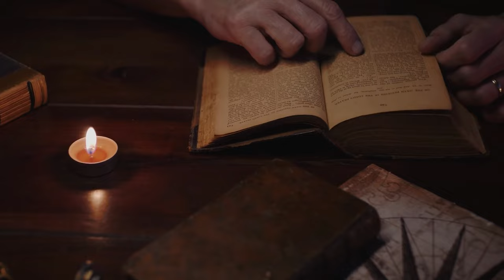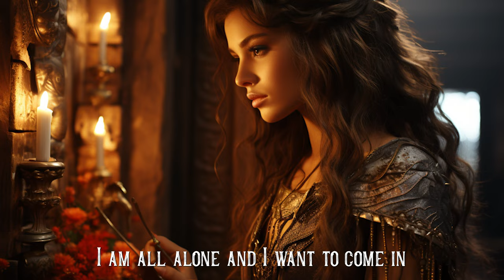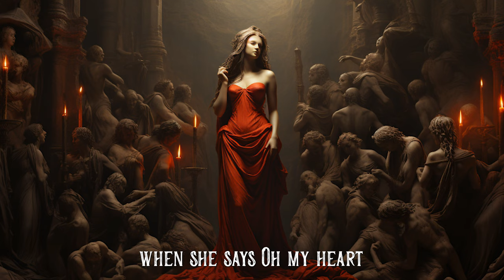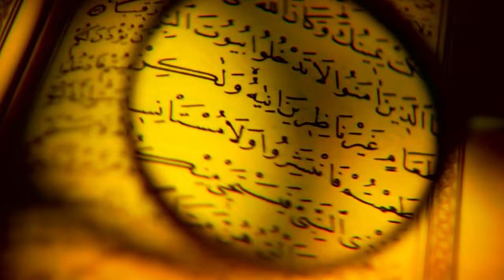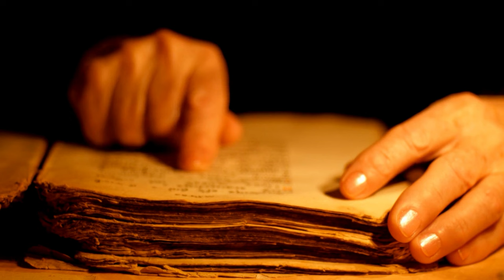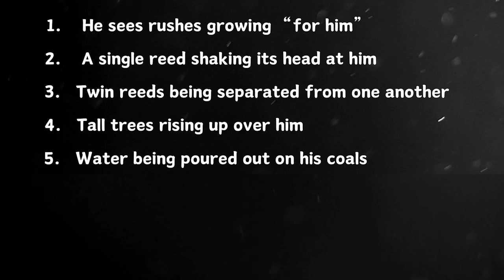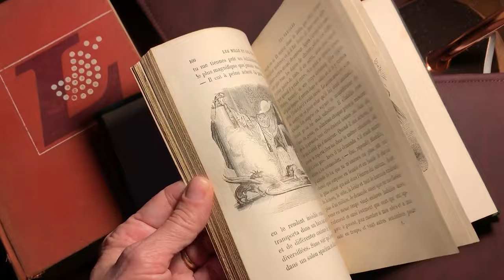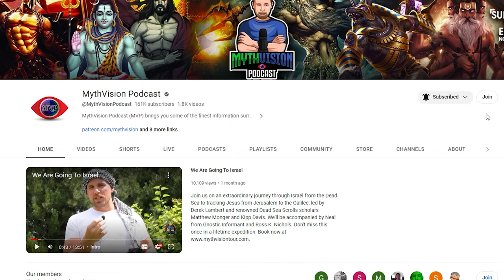The REAL Story of Inanna & Dumuzi | Ancient Mesopotamian Dying and Rising Gods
This video delves into the captivating narrative of Inanna and Dumuzi, two seminal figures from ancient Mesopotamian mythology. Drawing directly from primary sources, it offers an authentic reading of the ancient texts that recount the tale of love, loss, and renewal between the Queen of Heaven and her beloved consort.

The narrative spans Inanna’s audacious descent into the underworld, her subsequent death, and the sacrificial demise of Dumuzi as a result. Yet, their story doesn't end in despair. Through elaborate rituals, divine interventions, and cyclical rebirths, these deities exemplify the archetypal theme of dying and rising gods, which permeates many world mythologies.

By closely adhering to the original Mesopotamian sources, this video not only provides an accurate representation of these ancient tales but also captures the lyrical beauty of the texts. Viewers will be transported back in time, immersing themselves in the poetic cadences and symbolic depth of a civilization that flourished millennia ago.

Accompanied by expert commentary, historical analysis, and cultural context, "Inanna & Dumuzi: The Ancient Mesopotamian Story of A Dying and Rising God" serves as a comprehensive resource for scholars, students, and anyone with a keen interest in ancient history and mythology.

- Religious documentary
- Ancient religious civilizations
- Religious history documentary
- Religious mysteries
- Documentaries on world religions
- Religious artifacts
- Sacred sites documentaries
- Comparative religion documentaries
- Lost religious texts
- Religious symbolism documentaries
- Religious archaeology documentaries
-Greek Mythology Documentary
-Ancient Mesopotamian Documentary